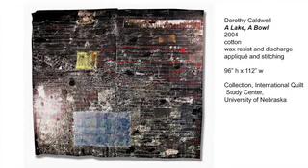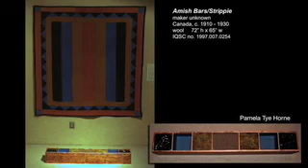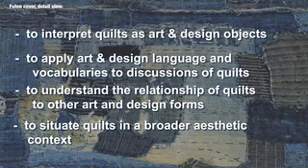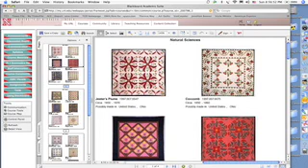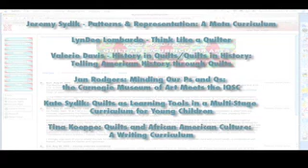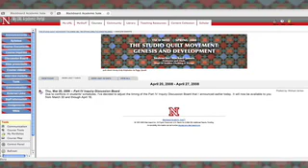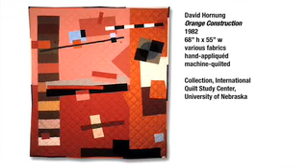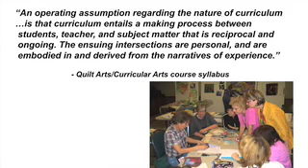"Teaching from the IQSC" by Michael James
Michael James, professor and chairman of the Department of Textiles, Merchandising and Fashion Design at the University of Nebraska-Lincoln talks about how the museum and study center play into education at the school in this 2008 lecture.